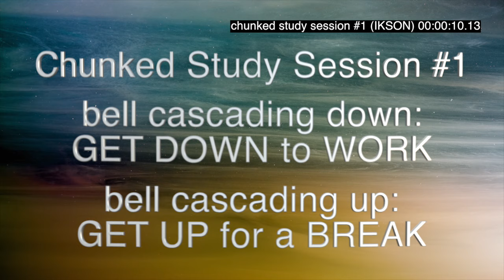Background Music (IKSON): chunked study session #1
Background study music (Ikson mix): 2.5 hour study session with 25-minutes study intervals & 5-minute breaks – cues included!

Ooops! I wrote that there are 6 sessions, but actually, there are only 5 (25 minutes + 5 minutes only goes into 2/5 hours 5 times. What was I thinking?).

This is a 2 and a half-hour instrumental music video cut into four, 25-minute sessions with five-minute breaks. Cues in the form of bells are included to remind you when to start focusing on your work and when to take a break. The volume for the break sections is lowered.

This method of study is called “chunked study sessions” or the “Pomodoro Technique.” For most people, focusing for 25 minutes followed by a 5-minute break works well. As you get better at concentrating, you will be able to go longer than 25 minutes while still maintaining high levels of concentration. However, 25 minutes on, 5 minutes off is a good rule of thumb and definitely a good starting place.

The music in this video is all by Ikson (see below), a talented artist I have used several times in many of my personal projects. The music is upbeat and relaxing at the same time. I think Ikson’s tracks make for great background music to your studies, depending, of course, on your personal tastes.

Search under "morksensei"
✔  W E B S I T E